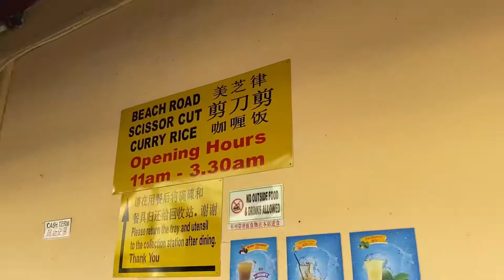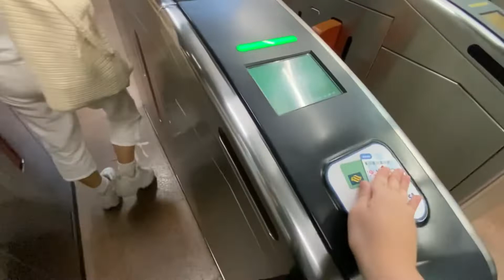SINGAPORE VLOG I Haji lane, night market, national gallery